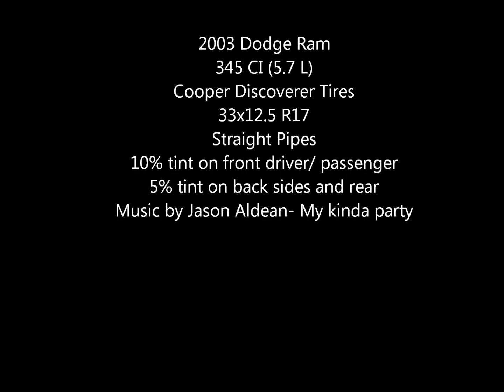2003 Dodge Ram 1500 Joe's Truck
This is the making of my truck from purchase to present.  I bought it with a mexican lift(rear end lifted while the front was stock) and purple tint.  After dropping the rear end down to stock height by removing the excess leaf springs, i retinted the truck and removed the mufflers.  The slideshow includes pics from senior day and even benson mule days.  The song is by Jason Aldean-My Kinda Party.  Enjoy!